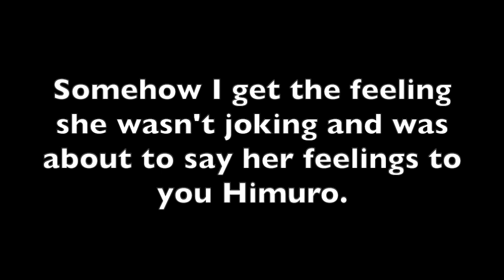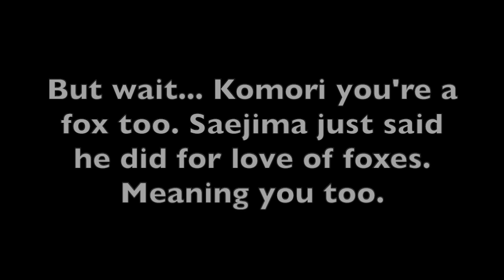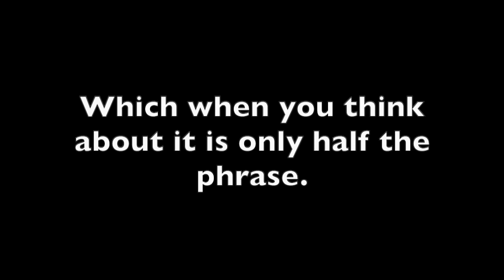Ice Guy Compilation Funnies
So while watching the series, there were some moments that instantly made me think of the perfect memes to go with them. So enjoy.